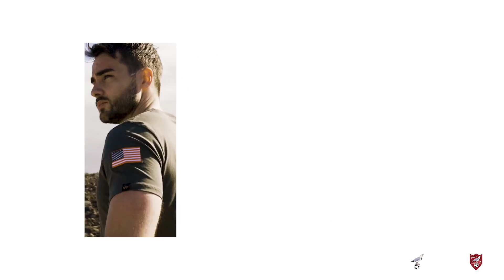From the Boardroom - April 2018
Chairman Trevor Bull talks about all things Scarborough Athletic, including the 3 BIG league games coming up!